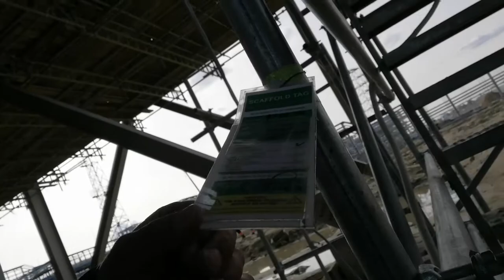Amur şantiyesi. Ekipbaşım Alaydın Hüsenof